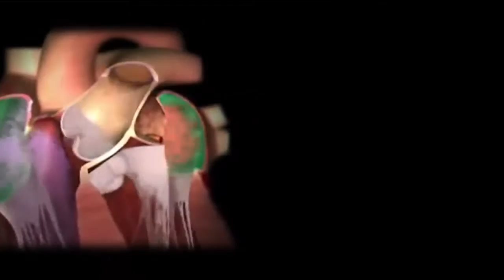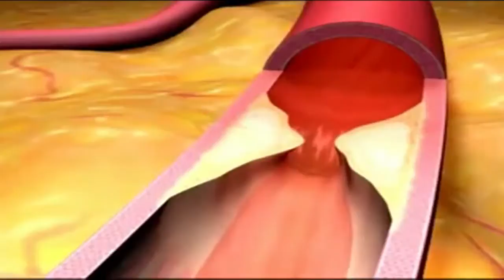Incrementan casos de enfermedades cerebro-vasculares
Son discapacitantes y mortales, las enfermedades cerebro vasculares son la primera causa de discapacidad.
 La hipertensión arterial, la diabetes, trastornos en la alimentación, el estrés son algunos factores de riesgos que conllevan a sufrir un infarto o hemorragia cerebral.